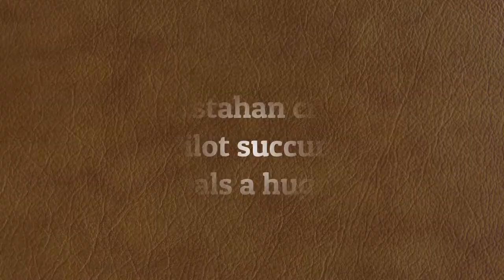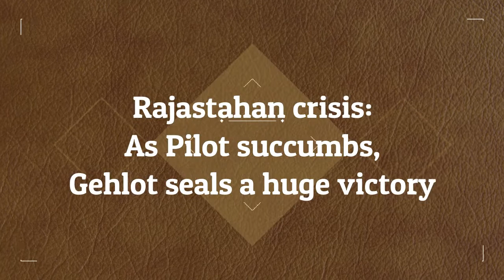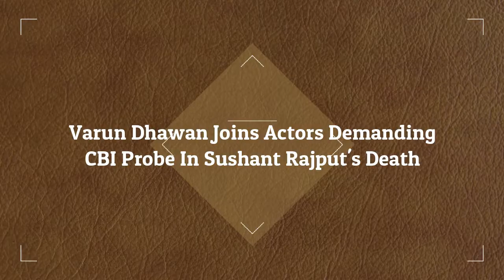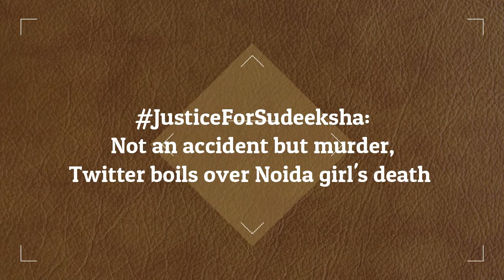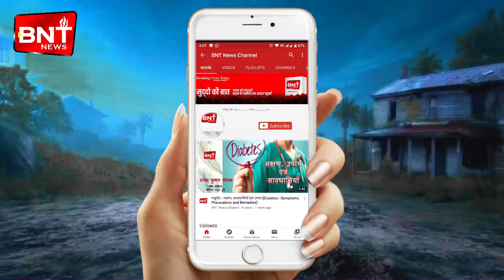खास खबरे Breaking News Today